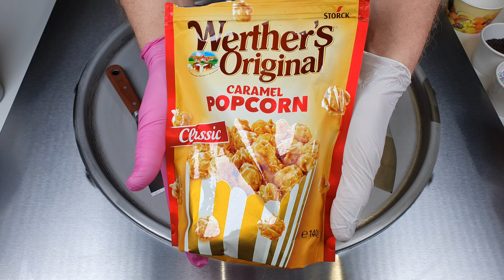How to make - ASMR - Rolled Ice Cream - Popcorn Caramel